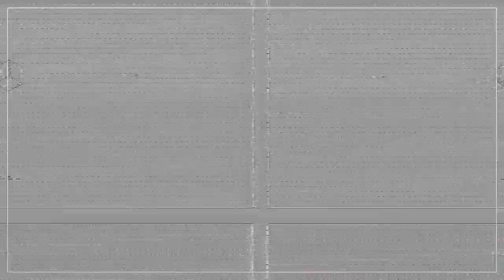ProspecT - Corona (Freestyle) Ft.REVINAW, Dglizzy, BlakMagikBby (PROD REVINAW)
Want To Be On Underrated Music Now? Join! Send me a song submission